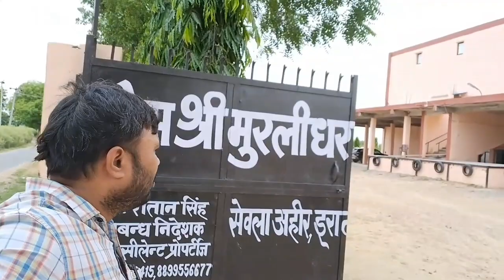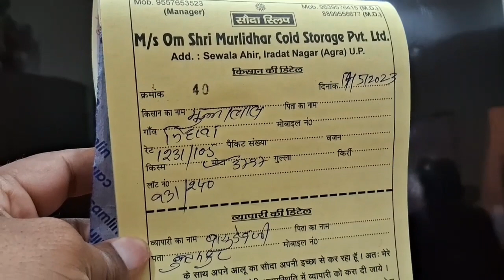जो शुरुआत मैं चमक गया,वो बढ़िया रहा। आगरा देहात के कोल्डो की रिपोर्ट।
allu ka bhav
aloo ka bhav
potato rate today